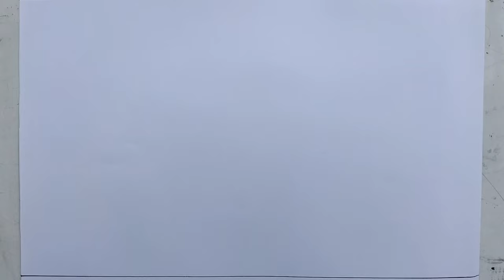বর্ষা কালের দৃশ্য অংকন || How to draw easy scenery of rainy season